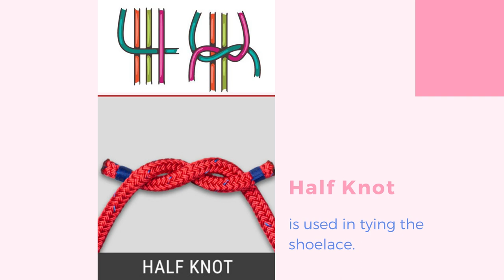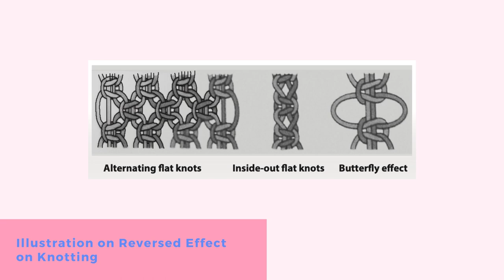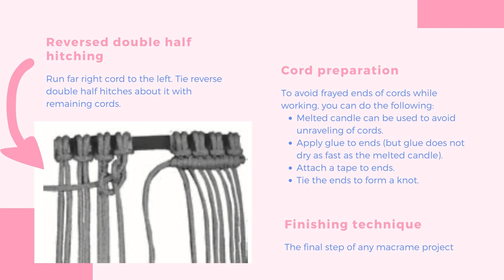BASIC MACRAMÉ AND BASKETRY TECHNIQUES